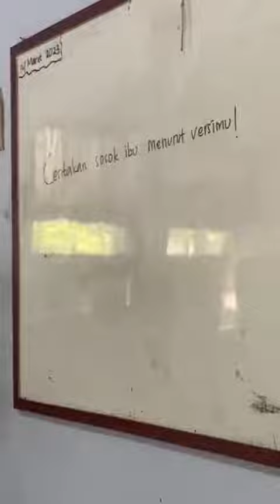Ceritakan sosok ibu menurut versi mu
ibu adalah malaikat tak bersayap